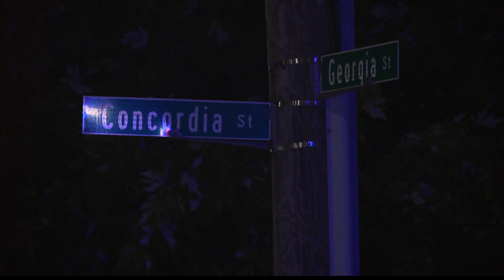Fourth of July weekend violence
While many were celebrating the 4th of July, others were mourning loved ones killed by gun violence around Indy.